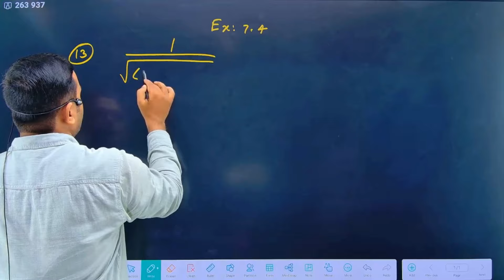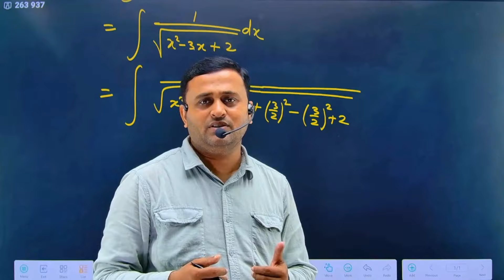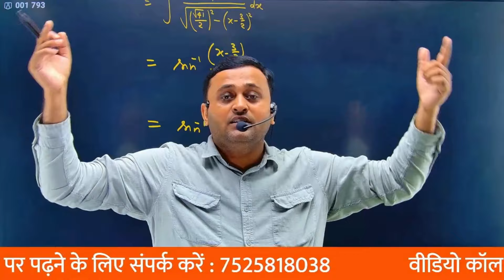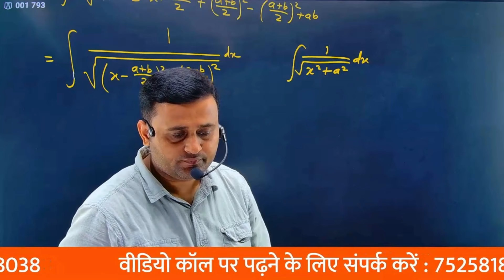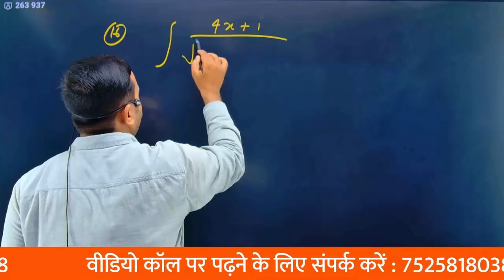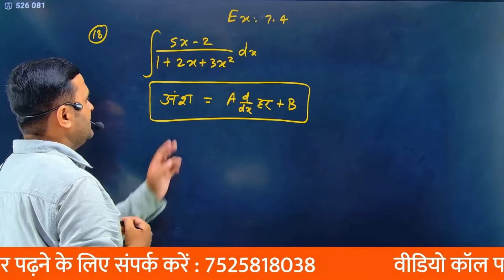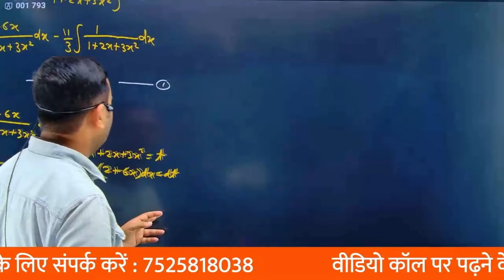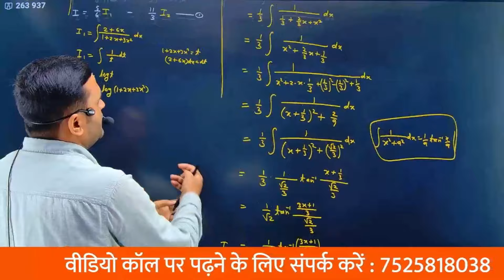Class 12 math chapter 7 समाकलन Integration Exercise - 7.4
Class 12 Math chapter 7 समाकलन

Related Searches-
class 12 math chapter 7
Integration class 12 pdf
Integration Class 12 Formulas
Integration Class 12 Solutions
Integration Class 12 NCERT
Samakalan Class 12 NCERT in Hindi pdf
NCERT Solutions for Class 12 Maths Chapter 7 PDF download in Hindi
Class 12 samakalan formula
कक्षा 12 मैथ,
Class 12 Maths Chapter 7.2 Solutions in Hindi Medium,
कक्षा 12 गणित NCERT अध्याय 7 हिंदी में,